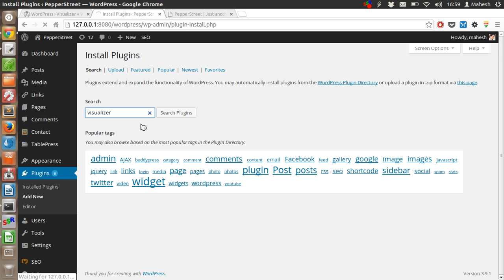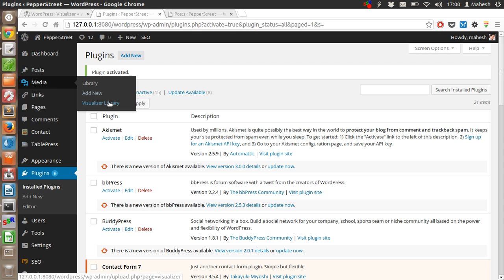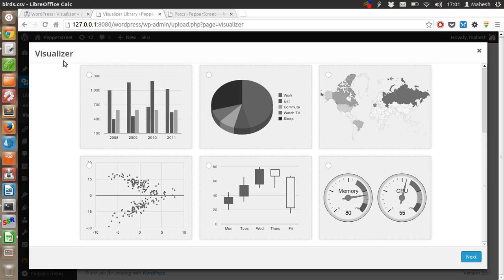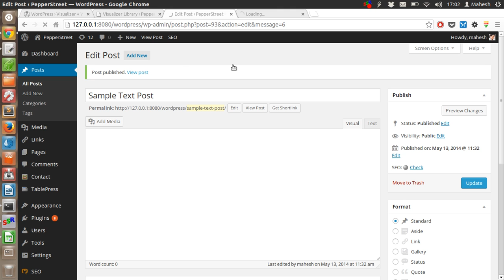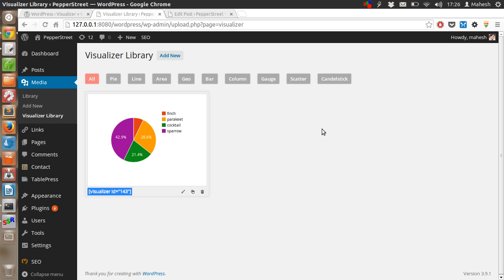How to Create Charts in WordPress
Learn how to create charts and bar charts, graphs in WordPress. You can embed the chart using shortcode into the WordPress posts.